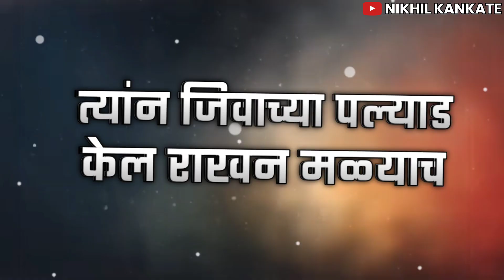Mazy Khambir Netyn Dr Babasaheb Ambedkar status#jaybhim Status 💙Pani Chakhal talycha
new jaybhim Mazy Khambir Netyn Pani Chakhal Talycha Song#Mazy Khambir Netyn Pani Chakhal Talycha lyrics Status
#Mazy Khambir Netyn Pani Chakhal Talycha full song
#Mazy Khambir Netyn Pani Chakhal Talycha dj Song
#Mazy Khambir Netyn Pani Chakhal Talycha New trending Editing
mala tuzy rakta madhala bhim pahu de
malatuzy rakta madhala bhim pahu de status
malatuzy rakta madhala bhim pahu de lyrics Song
malatuzy rakta madhala bhim pahu de Full song
mala tuzy rakta madhala bhim pahu de alight motion editing
Bhim song New treding status#jaybhim
Hhabhacabob yOutube fvouabr
t#memes
, dr_babasaheb_ambedkar_png image
download,
dkar_mahaparinirvan_din_2020
,drbabasahebambedkar, dr
babasahebambedkar song, dr babasaheb
ambedkar status, dr babasaheb ambedkar
coho de bohocahch arnabodvar coricl d

🎧  plz use Headphones 🎧